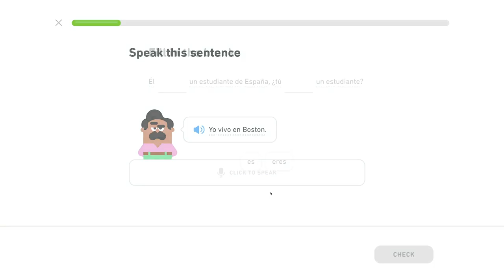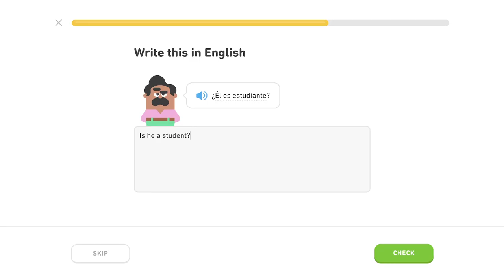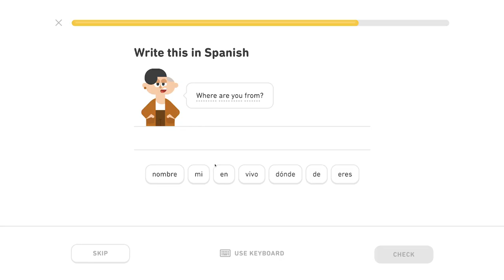🇪🇸 Ľudia - Level 2/5, lekcia 1/3 - Španielsky s Yetim